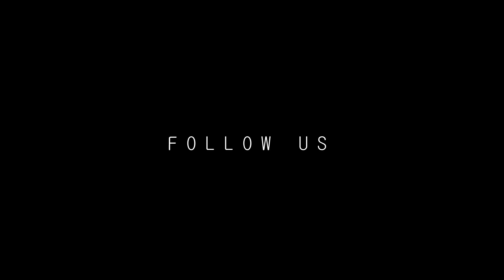Ride With Friends Trailer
Der Trailer zum Film
Erscheinungsdatum und Zeitpunkt der Präsentation wird zeitnah auf Facebook und Youtube eingereicht !

Share, Like and Love it !

Feedback bitte auf Facebook oder in die Kommentare

Ride On eurer GoBro Team